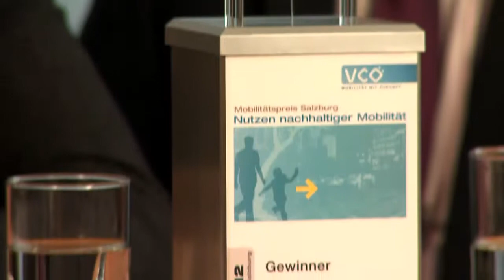PK: Salzburger fahren weniger Auto (Land Salzburg)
Statements von Landeshauptmann-Stellvertreter Wilfried Haslauer und GF Regionalverband Tennengau Christian Steiner.
Das Mobilitätsverhalten der Salzburger/innen ändert sich. Das Auto verliert an Bedeutung, die Wahl der Verkehrsmittel wird vielfältiger. Die mit dem Pkw gefahrenen Kilometer werden weniger, die Zahl der im Verkehrsverbund beförderten Fahrgäste steigt. Wichtig für den Umstieg ist ein attraktives Angebot bei Bahn und Bus. Der Regionalverband Tennengau hat dazu durch komfortable Bushaltestellen beigetragen und wurde dafür mit dem Mobilitätspreis Salzburg des Verkehrsclubs Österreich ausgezeichnet.